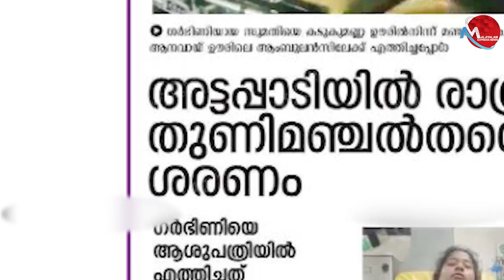മാപ്രകളെ കണ്ടംവഴിയോടിച്ചു എം സ്വരാജ്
Tag-Generator-Youtube-malayalam news-global